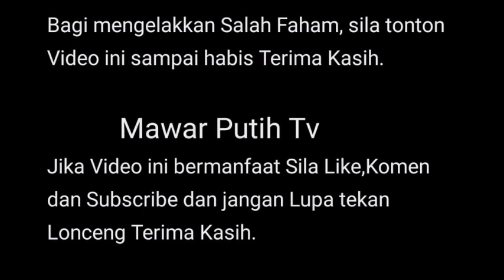SYAMSUL AKHIRNYA LAF4Z TALAK 1 MELALUI TELF0N DEPAN KEDUA MENTUANYA YUSUF HASLAM & DATIN PATHIMA ⁉️😱